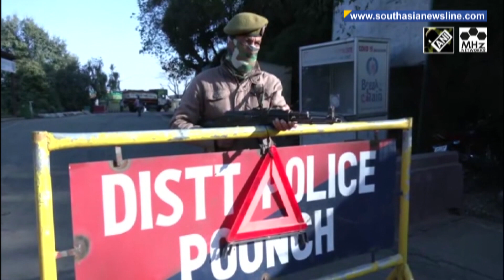Indian Army chief reviews preparedness along border in Jammu & Kashmir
Indian Army chief General MM  Naravane on Tuesday reviewed the preparedness as he visited forward areas along the de facto border in northern Jammu & Kashmir following a spate in terror activities in the Union Territory in recent days. Meanwhile, the Army has also increased surveillance along the Line of Actual Control with China as the Chinese Army's activities have increased marginally in-depth areas.